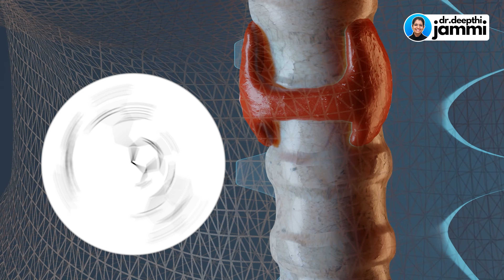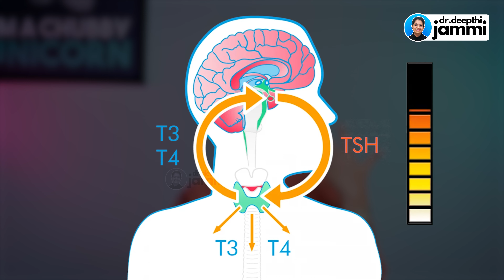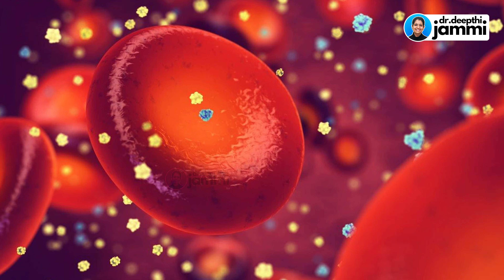How to take your thyroid tablet | தைராய்டு மாத்திரை போடும் போது தவிர்க்க வேண்டியவை!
The thyroid gland is an endocrine gland that produces hormones called thyroxine, which are stimulated by the brain. When the thyroid gland's hormone secretion is not optimal, the brain increases TSH levels, leading to hypothyroidism.

Thyroid tablets should be taken on an empty stomach and one must not eat anything for at least 30 minutes to an hour of having the tablet.

 Other tablets, such as iron or calcium, should be taken after 2 to 3 hours of taking the thyroid tablet.

Store the tablets in a cool, dry place, away from direct sunlight and extreme temperatures.

Address
16, Vaidhyaraman Street, Parthasarathy Puram, T.Nagar, Chennai, Tamil Nadu 600017

professional medical advice, diagnosis, or treatment. The information provided by the CREATORS should not be used to self-diagnose or self-treat any health condition. Always seek the advice of your physician or other qualified health providers on any questions you may have regarding a medical condition. Never disregard professional medical advice or delay seeking it because of some information/inference you may have gathered from any video, audio, or text content published by the CREATORS.

The medical information, on any platform (digital or print), published by the CREATORS is provided “as is” without any representations or warranties, express or implied. The CREATORS shall not be responsible or liable for the use of any advice or information that you may obtain through this website as a substitute for professional medical advice, diagnosis or treatment.